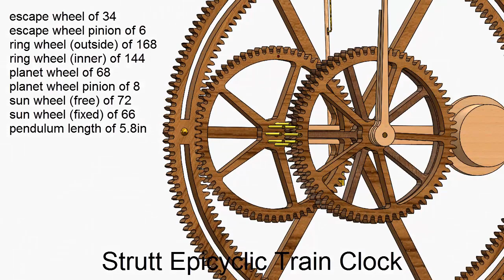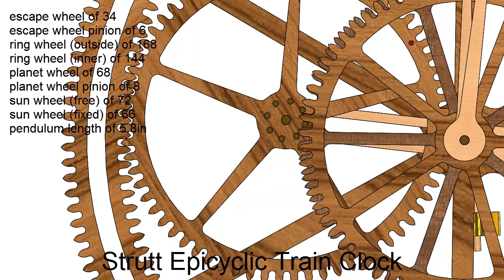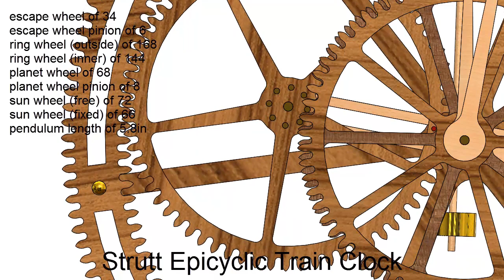Strutt Epicyclic Train Clock - William Strutt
William Strutt designed his epicyclical geared clock in the late 1820's and his friend William Wigston built it. Because of the difficulties involved in making epicyclical gears very few were made by Strutt and Wigston.